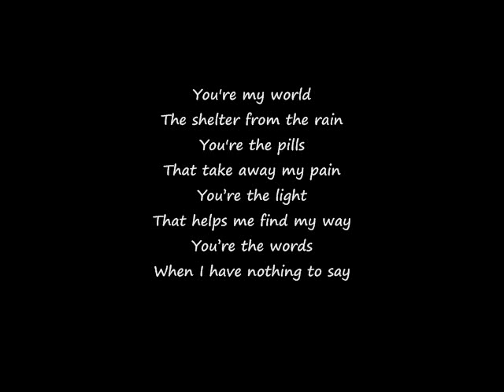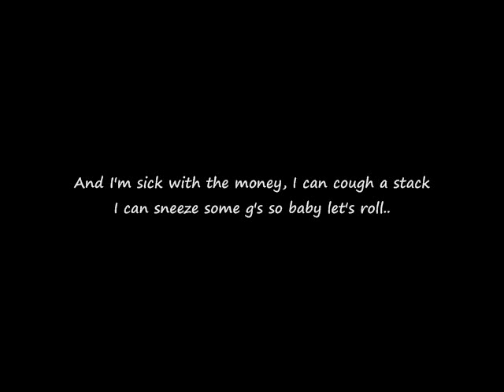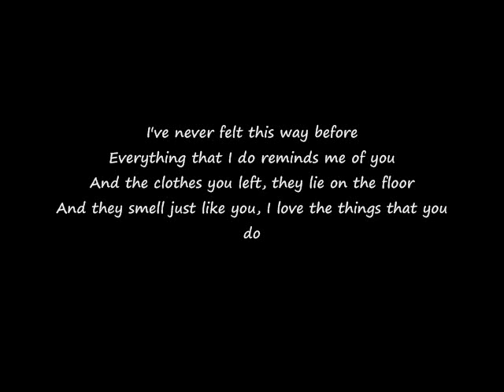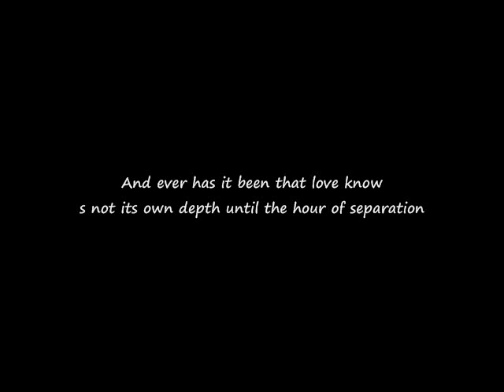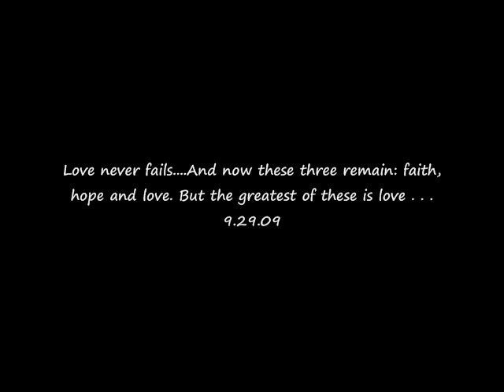Half My Heart is in Afghanistan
Just something I made on one of the many lonely nights led by a military girlfriend =) I'm so proud of you Joshua and I'll see you soon